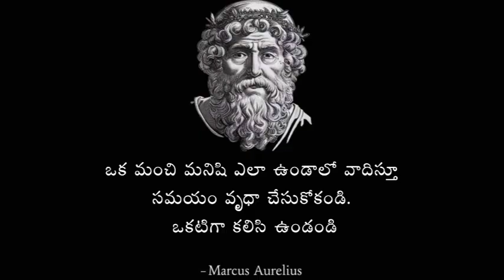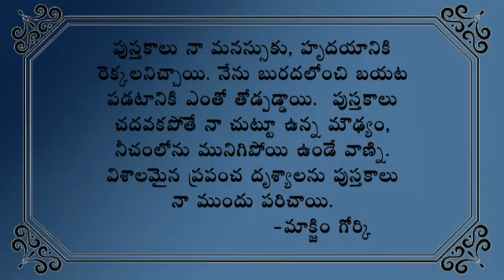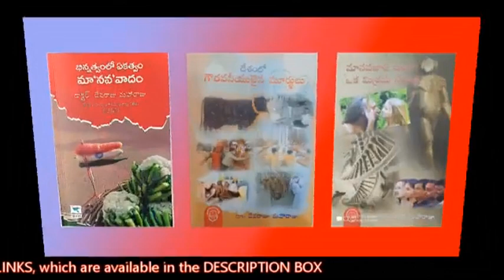గాంధీజీ తన ప్రొఫెసర్ కు చెప్పిన పాఠం! - DR DEVARAJU MAHARAJU